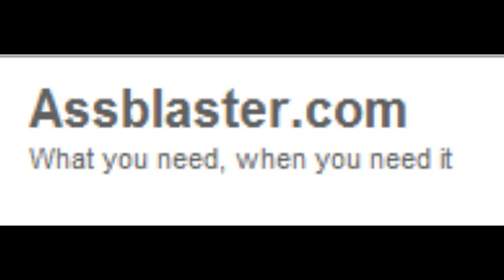titties and beer